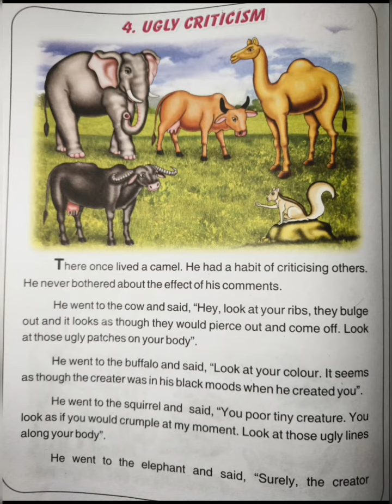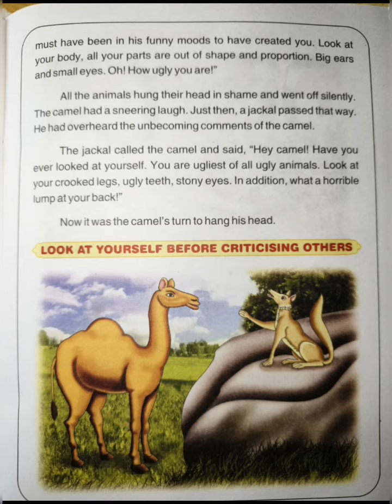English Stories-22||Ugly Criticism||Learn English through stories||Original Sound||Reading Books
Learning Videos